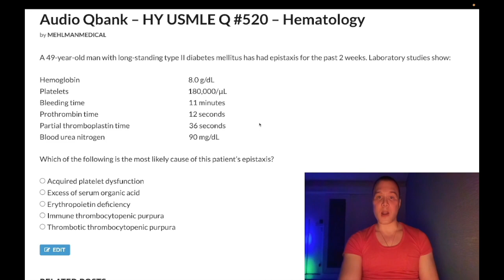HY USMLE Q #520 – Hematology